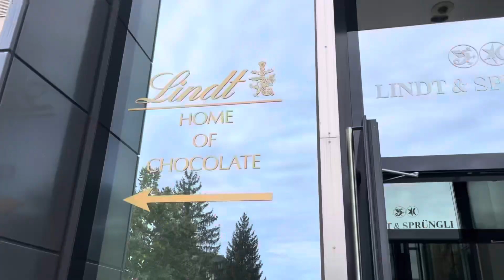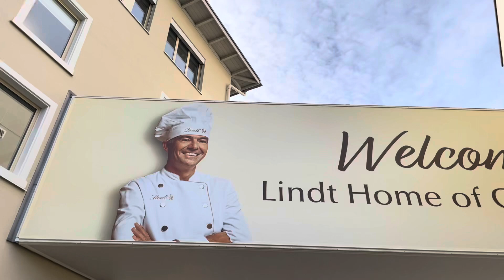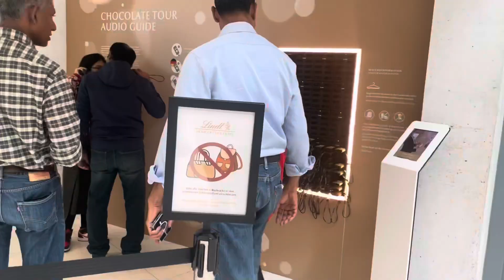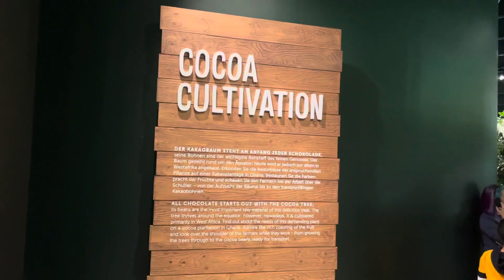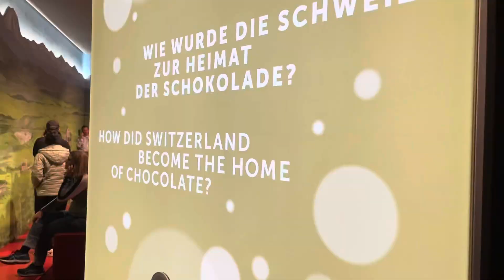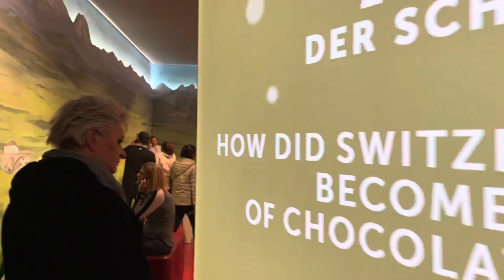Lindt Factory Tour - Switzerland Vlog 2 - Worth it?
Musician: Cheel

Lindt factory switzerland is the home of chocolates, in which you can try several chocolates and see the history of chocolates😍
It is definitely worth the visit and the entrance is pretty reasonable.
I think for chocolate lovers it is a paradise